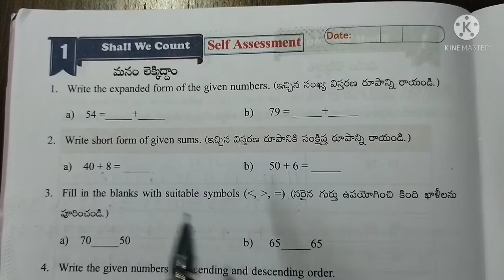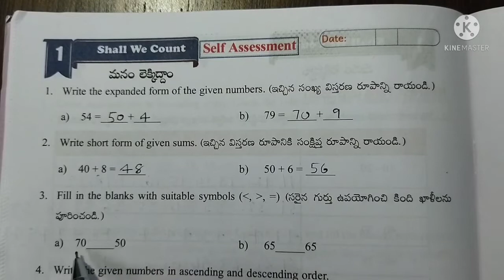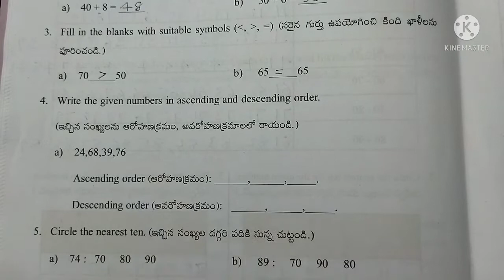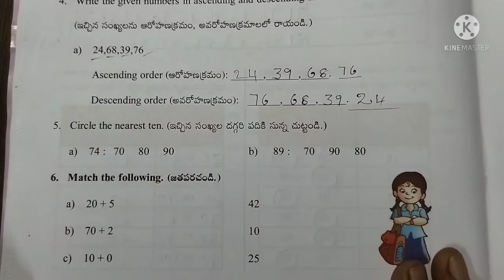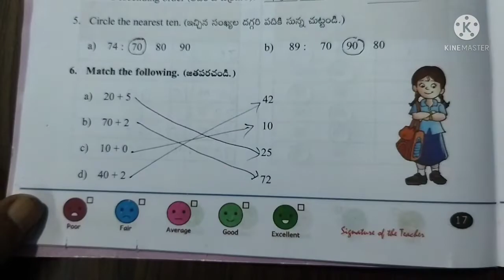AP Govt 2nd Class Maths Workbook Semester - 1, Unit - 1: Shall we count || Self Assessment Key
Ap government 2nd class maths unit - 1 : Shall we count , Self Assessment Key ( Semester - 1 )